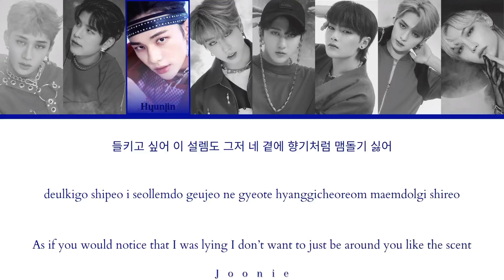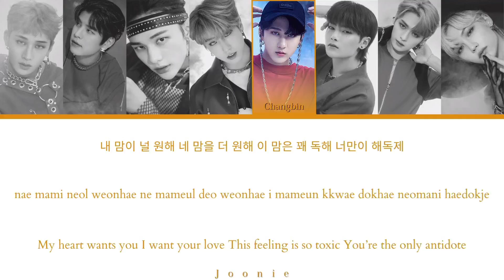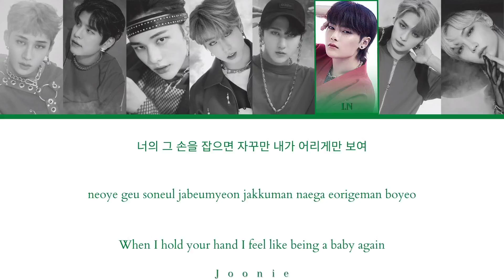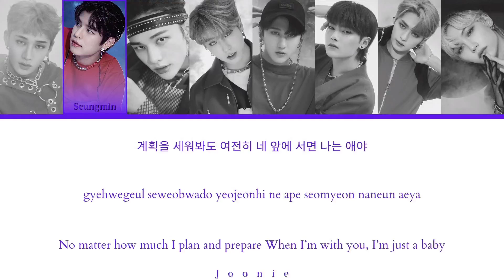Stray Kids (스트레이 키즈) 'OH' (애) Lyrics (Color Coded Lyrics Han/Rom/Eng)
Song: Mixtape : OH
Album: Noeasy
Released: 8-23-21